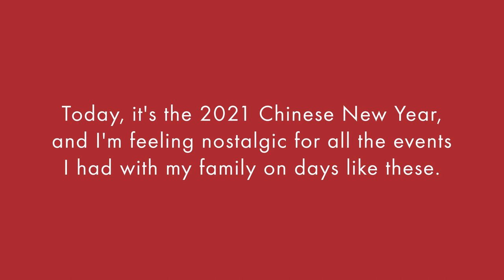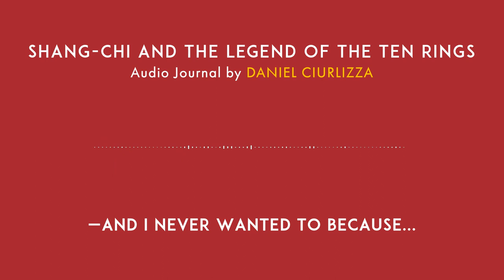My music audition to MARVEL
Here's a story about the time I sent Marvel Studios my music ideas for one of their films...

I've been holding onto this story for a long time. But, for every Chinese New Year that passes by since I made this, I think about my hunger to get this out into the world. Not predominantly because I want to share the music or my ideas—that material has already made its way to the appropriate people. More so because it contains a story that's personal to who I am.

Also, I've done a handful of these "audio journals" and they feel very representative of how I see myself and my career. I love telling stories—not limited to just music—in hopes that it might change the way people see the world around them.

In September of 2019, I sent my music ideas for Shang-Chi and the Legend of the Ten Rings to the people at Marvel Studios. I've shared that music before, but now I'd like to share one of my favorite parts about that presentation...

This is my Audio Journal for Shang-Chi and the Legend of the Ten Rings.

Lastly, I know the inevitable question is "So, what happened after you sent it?"

Well, let's just save that story for another time.

Happy new year, friends and fam.

0:00 - The Shang-Chi Audio Journal
0:23 - Who is Daniel Ciurlizza?
2:44 - Musical Influences: Spirited Away / Princess Mononoke / Kung Fu Hustle
3:12 - Inspiration for The Ten Rings
3:54 - The Mandarin and Chinese Opera
5:00 - Shang-Chi's Greatest Power is His Ability to Choose Good
5:34 - Shang-Chi Main Theme
6:22 - Closing Thoughts

Music Department
RYAN SPRATT - Bells & Rings Instrument Development
ROLAND BINGAMAN - Sample Development
QIANQIAN JIN - Guzheng, Flutes, & Pipa
WILLIAM ARNOLD - Suona & Vocals
STEVEN C. CHIU - Erhu & Violins
JONI FULLER - Violins & Viola

Music Consultants
QIANQIAN JIN
TYLER GLOVER
NESTOR ESTRADA
BILL SNYDER III
ADAM LUKAS
LUNA Y. PAN
RHYAN D'ERRICO

Storytelling Consultants
JORDAN PASSMAN
JAKE WEINREB
JARED PELLETIER
MICHAEL CHWASTIAK
SIMU LIU
ERIC COOK

FORMAT ENTERTAINMENT
MARVEL STUDIOS